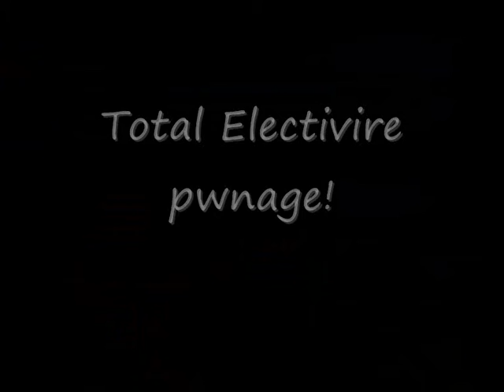★ Hyper Charged Electivire Rampage ★ VS Pikapat321 - Wi-Fi Battle #30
Using one wrong move on an Electivire and it could lead to your doom! Enjoy the video! :)